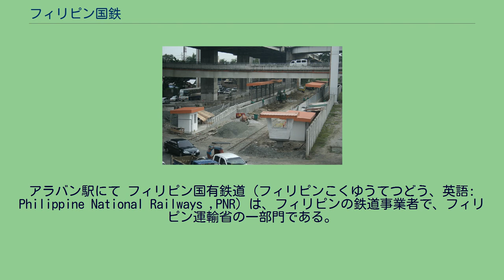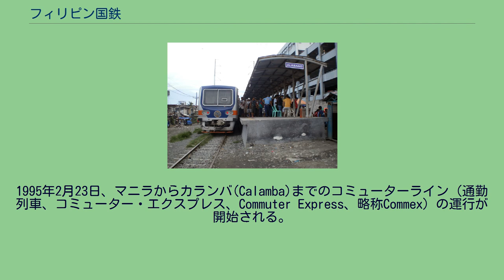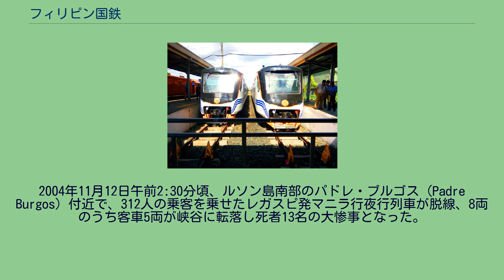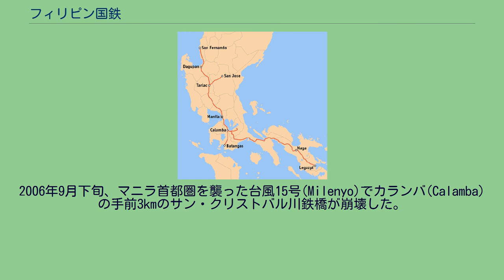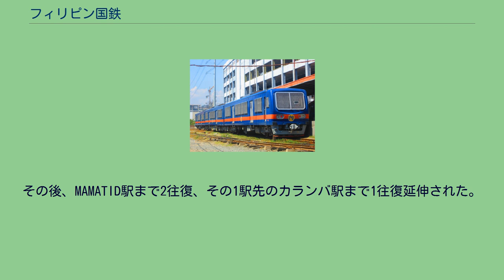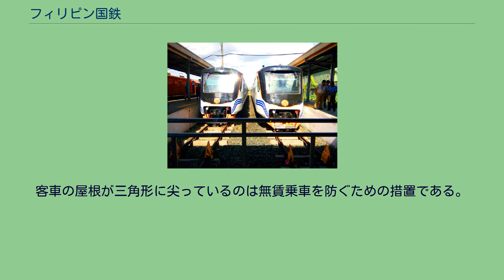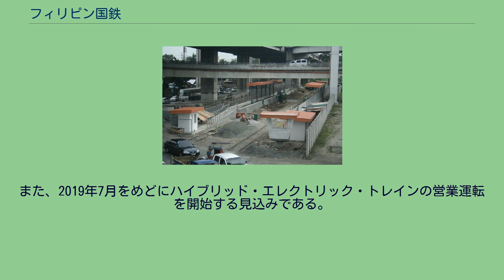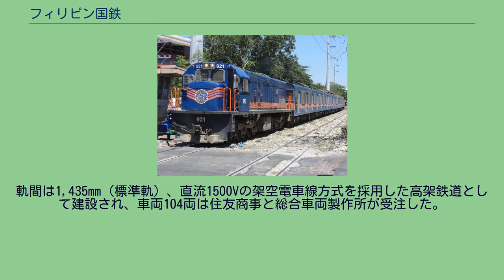フィリピン国鉄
アラバン駅にて フィリピン国有鉄道（フィリピンこくゆうてつどう、英語: Philippine National Railways ,PNR）は、フィリピンの鉄道事業者で、フィリピン運輸省の一部門である。
フィリピンのその他の鉄道についてはフィリピンの鉄道を参照のこと。
スペイン植民地時代の1875年6月25日、スペイン国王アルフォンソ12世の命令でルソン島に鉄道の計画が立てられた。
1892年11月24日、Manila Railway Companyによってマニラ〜ダグパン(Dagupan)間195kmの営業が開始された。
1916年にMRCが国有化されてから1940年までに北部サンフェルナンド(San Fernando)・南部レガスピ(Legaspi)まで延伸し現在の南北2路線の体制が整った。
さらにサンホセ(San Jose)、カルメン(Carmen)、サンタクルーズ(Sta.Cruz)などへの支線が開通した。
フィリピン国鉄路線図 第二次世界大戦で大きな被害を受けたものの、終戦後1945年から一時アメリカ陸軍の管理下に置かれ、戦前の路線1,140kmのうち452kmが復旧した。
1946年2月1日フィリピンの政府に返還され、1946年6月20日、共和国条例によりフィリピン国鉄(PNR)が設立された。
1954年-1957年にかけて蒸気機関車からディーゼル機関車への転換が行われた。
1973年の台風により北方線が一部休止、続いて1975年の大洪水により南方線のレガスピ付近で橋が流され、マニラからの列車はレガスピの手前12kmまでの折り返し運転となる。
1979年7月23日にフェルディナンド・マルコス大統領が大統領令を発行し、運輸通信省(DOTC)の一組織となる。
1970年代以降は道路網の整備にともない、所要時間に勝る路線バスやジプニーに乗客を奪われるようになる。
その結果資金不足で路線や車両の整備がおろそかになりさらに乗客を奪われるという悪循環に陥り、政治に翻弄されるようになる。
それでも1989年には、日本の政府開発支援により、国鉄南線活性化事業が実施され、ルセナ〜ナガまでの長距離南方線245キロが軌道整備された。
その後、1991年には、同じく日本の政府開発支援により、トゥトゥバン（マニラ）〜エスパーニャまで56.6キロの都市通勤線が整備されている。
1991年のピナトゥボ山の大噴火で北方線が全線運休、事実上の廃線となる。
1995年2月23日、マニラからカランバ(Calamba)までのコミューターライン（通勤列車、コミューター・エクスプレス、Commuter Express、略称Commex）の運行が開始される。
2003年6月には、グロリア・アロヨ大統領の大統領府のもと、マニラ・ライトレールやマニラ近郊の国鉄線を合わせて信頼性の高い通勤ネットワークを構築する「ストロング・リパブリック・トランジット・システム」（Strong Republic Transit System）計画が承認され、以後マニラ近郊の国鉄線の整備が開始された。
しかし長距離路線は、その後の自然災害で大打撃を受けている。
2004年11月12日午前2:30分頃、ルソン島南部のパドレ・ブルゴス（Padre Burgos）付近で、312人の乗客を乗せたレガスピ発マニラ行夜行列車が脱線、8両のうち客車5両が峡谷に転落し死者13名の大惨事となった。
警察と国鉄はレールの盗難が原因としているが、速度超過が原因とも言われる。
事故にあった客車はJR東日本が譲渡したものであった 。
さらに2006年9月、台風15号(Milenyo)で3箇所の鉄橋が流されビコール・エクスプレスは運休。
北方線が事実上の廃線になったように、南方線もビニャン（Biñan）以南は一部路線も埋まり、路線上に不法占拠住宅（スクワッター）が建ち始め、廃線になるかと思われた。
しかし、2010年6月29日、フィリピン国鉄の長年の補修作業により、マニラのトゥトゥバン駅からナガ駅を結ぶ夜行列車ビコール・エクスプレスの運行を再開した。
2010年8月には同年の台風被害のため、一時運行が停止したが、同年9月には再開され、1日2往復の運行がなされていたが、2012年10月にルセナ南方の地点で大雨による路盤崩落が起こり、ナガ行きビコール・エクスプレスが脱線転覆するという事故が発生した。
線路や車両は復旧したが運輸通信省からの運転再開許可がないこ...